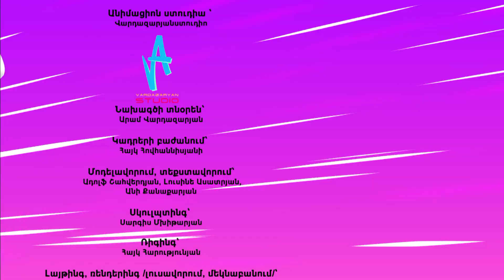Տուրբոզավրեր 🦖 | Արկածներ և փրկություն 🚗 | Haykakan multer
Haykakan multer “Տուրբոզավրեր”. Սերիա 06.
Մուլտֆիլի սերիայի անվանումը: “Արկածներ և  փրկություն”
Մուլտֆիլմի սերիայի սյուժեն: Կայանելը արգելված է.
Դիտեք «Տուրբոզավրերը» ռուսական նոր մուլտֆիլմը ամբողջ ընտանիքի հետ և բաժանորդագրվեք մեր ալիքին: Առջևում մեզ հիանալի արկածներ են սպասում
Մուլտֆիլմի սերիաների նկարագրություն

Կայանելը արգելված է.

Կատյան և Պետյան պատմում են Բյուլին, Թորին, Անկիին և Տրաքին ճանապարհային երթևեկության կանոնների մասին: Երեխաները ցույց են տալիս Տուրբոզավրներին ճանապարհային նշանները և բացատրում դրանց իմաստը:

Հանկարծ Զերը հայտնվում է և հայտնում լուրը. առևանգել են Դոին: Նա մեկնեց քաղաք, անհաջող կայանեց, և քարշակը նրան տարավ քաղաքի տուգանային հրապարակ: Եվ հիմա միայն Տուրբոզավրերի օգնությամբ երեխաները կարող են փրկել նրան:

Ամբողջ ընկերական կազմով նրանք ժամանում են տուգանային հրապարակ. Բայց ա՜յ քեզ բան. Դոն գտնվում է կայանատեղի երկրորդ հարկում, իսկ ներքևում հերթապահության է կանգնած պահակը: Թե ինչպե՞ս երեխաներն ու Տուրբոզավրերը կօգնեն Դոին դուրս գալ տուգանային  ավտոկանգառի երկրորդ հարկից, մենք կիմանանք մուլտֆիլմի վեցերորդ սերիան  դիտելուց հետո:
Հաճելի դիտում